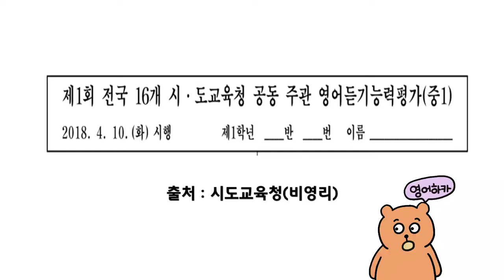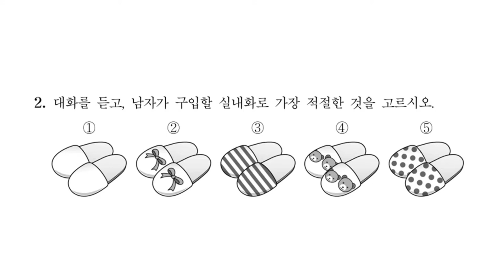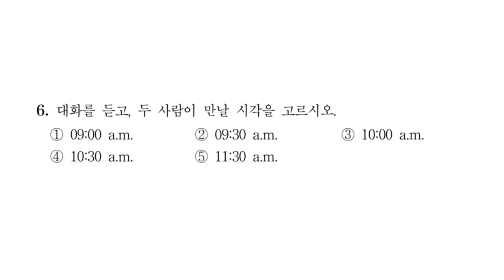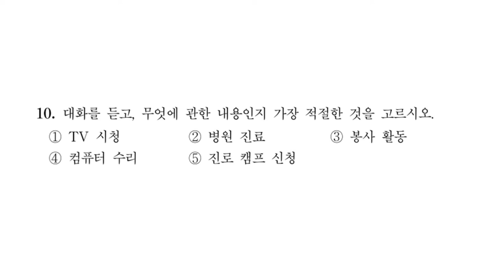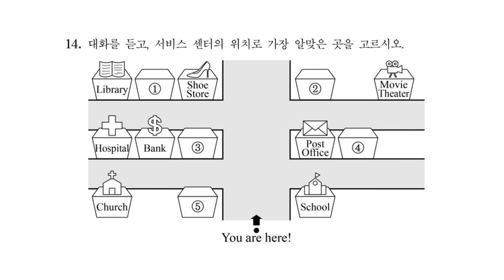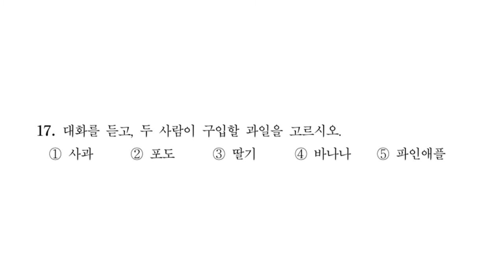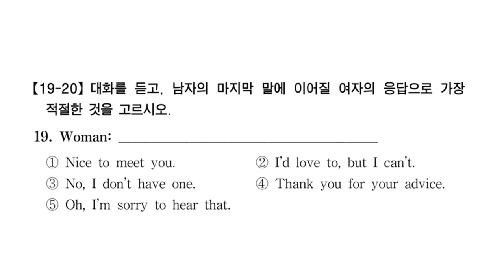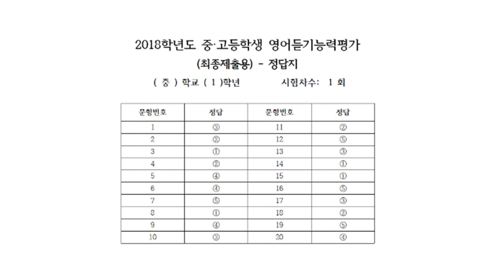2018년🟠 1차 중학영어듣기평가 중1| 문제 |정답은 맨뒤